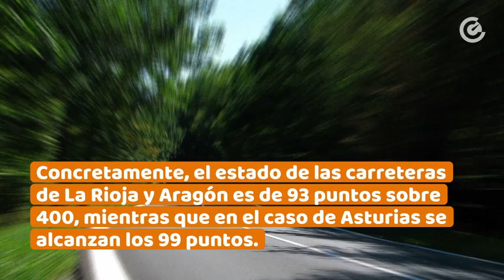Asociación Española de la Carretera alerta: datos que llaman a la reflexión, en La Sexta (30/07/20)